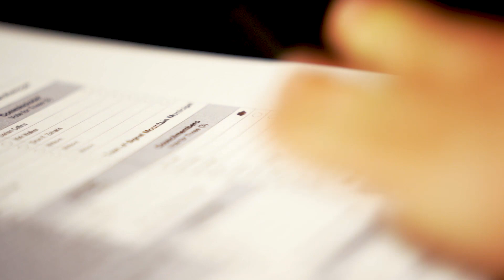ASMR: The Sounds of Sustainability | St. Pete, FL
As a city, we always talk about sustainability, but we never talk about how it sounds. Let's explore the sounds of sustainability in St.Pete.